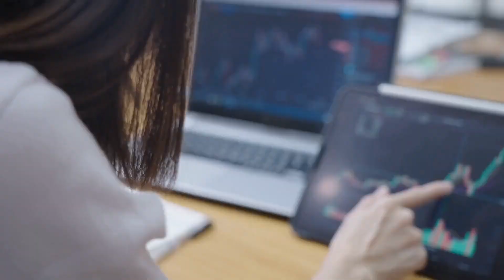畫布的時間旅行社：藝術歷險記；顏料的密碼：藝術市場的隱語遊戲；畫架的運鈔車：大筆一揮的豪氣交易：藝術市場20240110